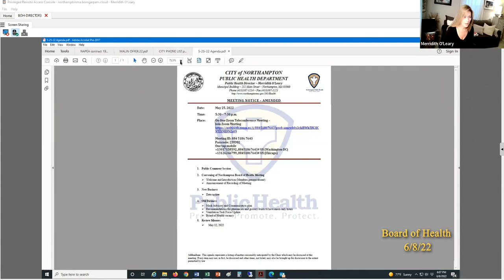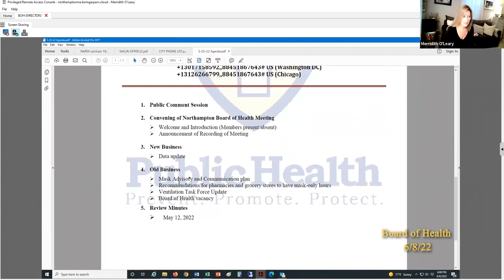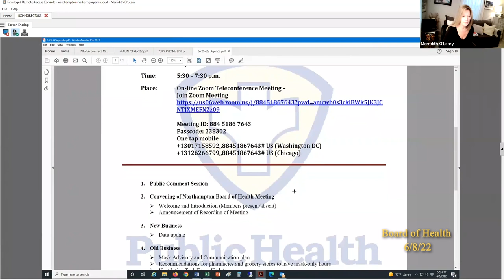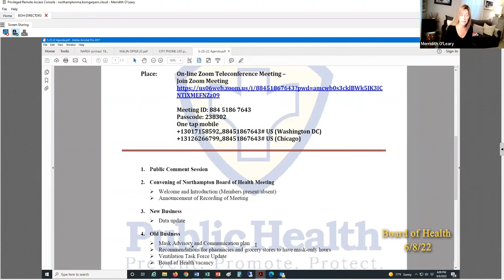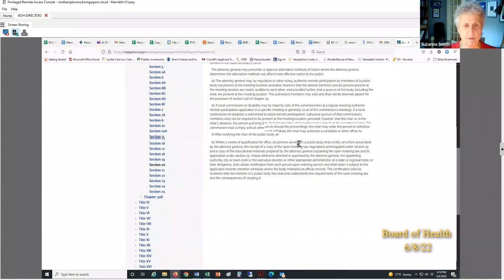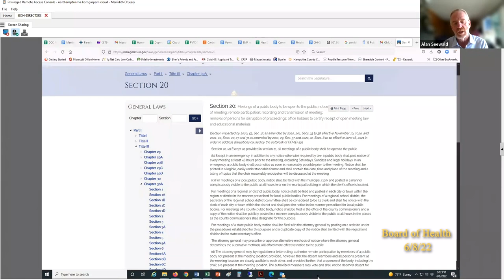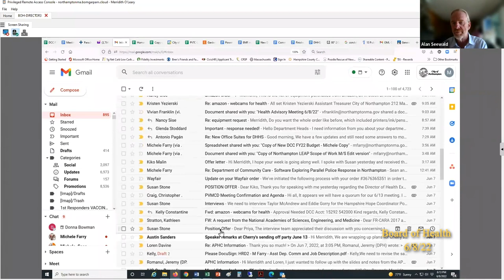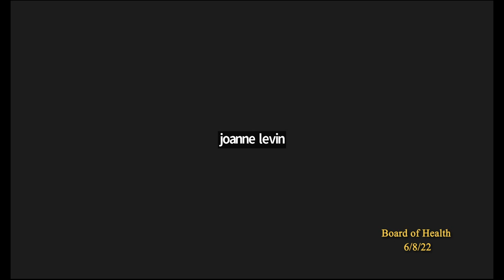Northampton Board of Health 6/8/22